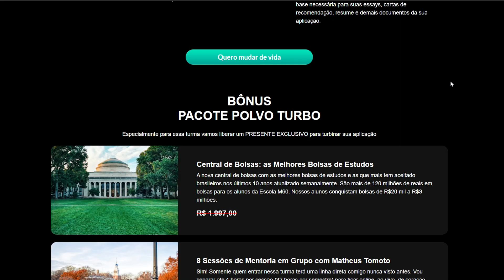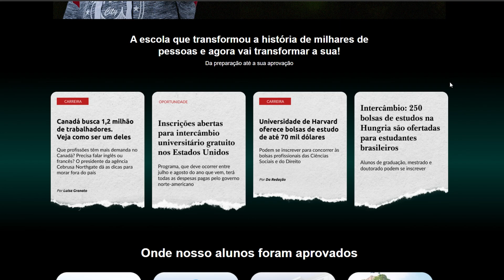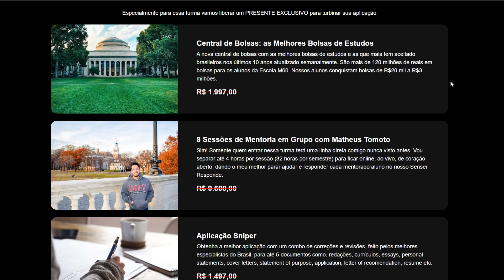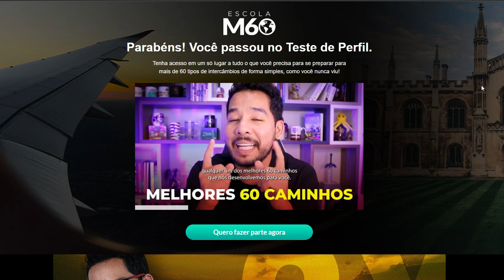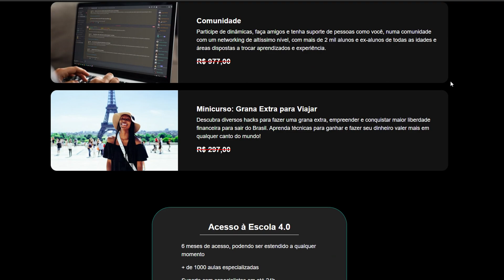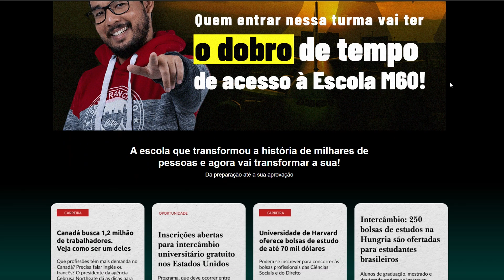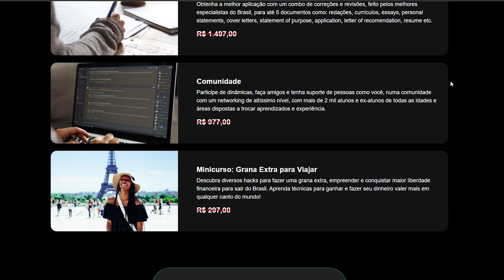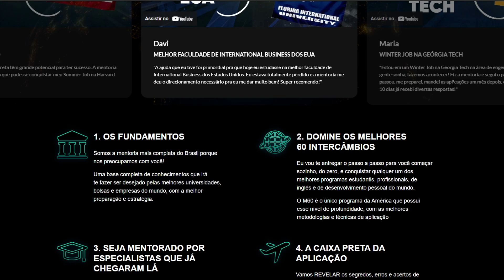Escola M60 de Intercâmbio Funciona ? A VERDADE sobre Matheus Tomoto e a Escola M60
Escola de Intercâmbio M60 é o nome do curso de intercâmbio do Matheus Tomoto.